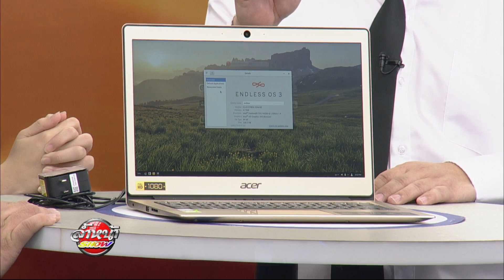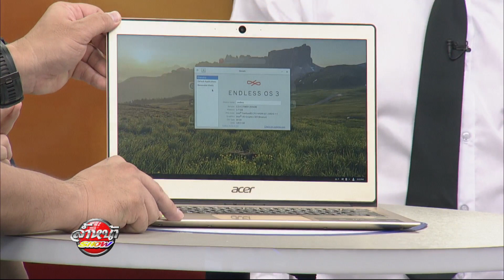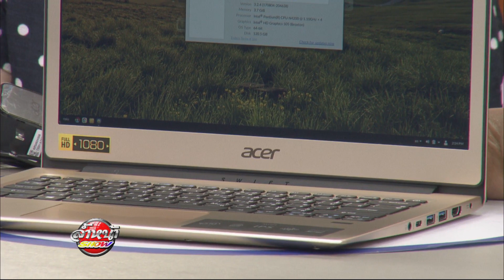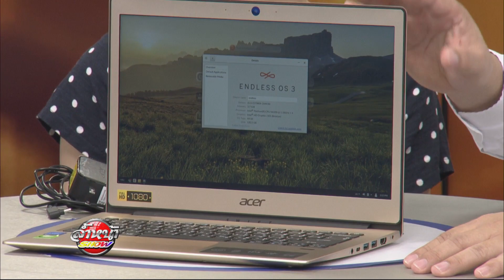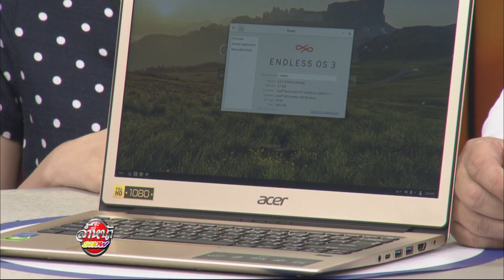รีวิว Acer swift1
รายการล้ำหน้าโชว์  (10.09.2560) รีวิว Acer swift1

ติดตามข่าวสารไอทีอีกมากมายได้ใน